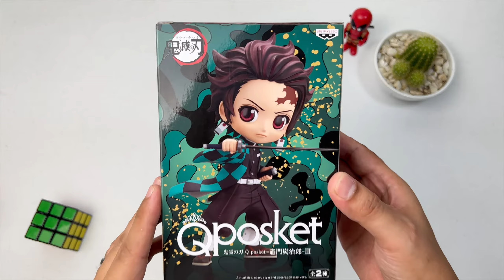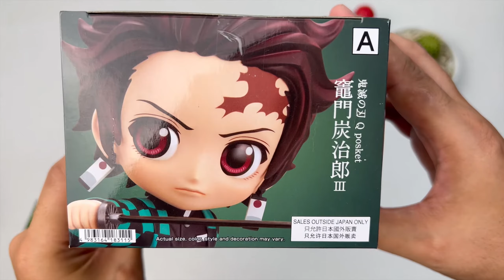Unboxing Banpresto QPosket Tanjiro Kamado Ver A | Demon Slayer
Hello!

     Welcome back to VDI Toys channel! In this episode I'm unboxing QPosket Tanjiro Kamado Action Pose Version A from Banpresto.

Wow! Its a very cute tiny figure Tanjiro! It is loaded with details and cuteness! Banpresto's QPosket really mastered the anime eyes. Tanjiro's whole face is really amazing. The hair sculpture is unbelievable. I love pose of this figure, its full of action. The sword details are really really good! Tanjiro's kimono shape/sway looks perfect for me. The size of this figure for is just right, its not to small. I highly recommended figure for Demon Slayer collectors.

Thanks and I hope you enjoy my video! Let me know your thoughts on this funko pop on the comments section.

Camera:
Sony Alpha a6400 / f1.8 50mm